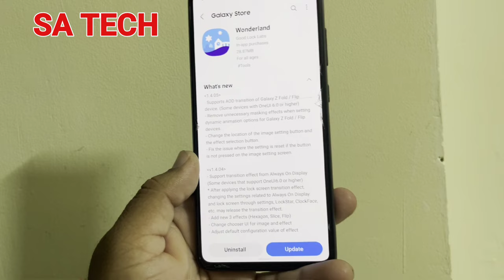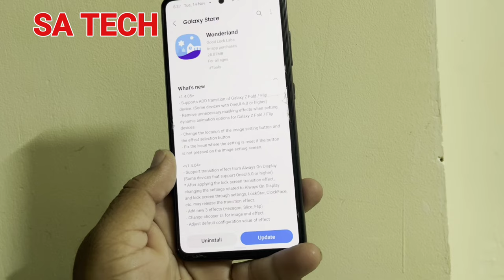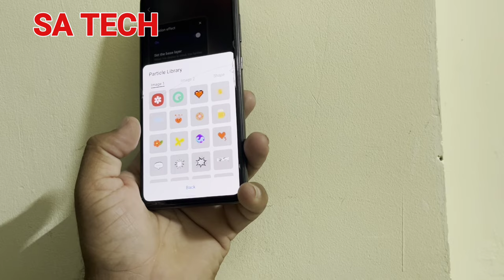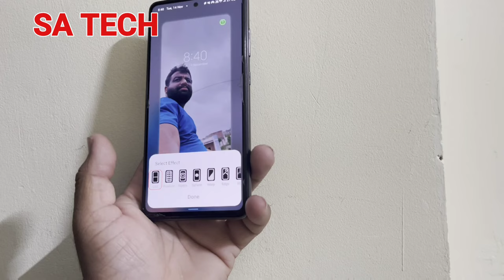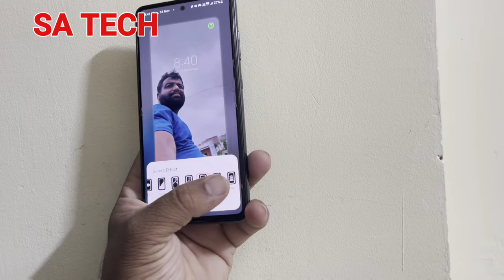Samsung Wonderland App New Update 2023